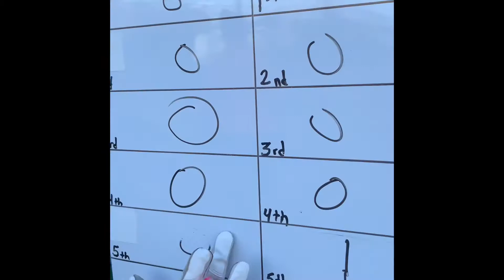Home run Derby Allie vs Lindsey